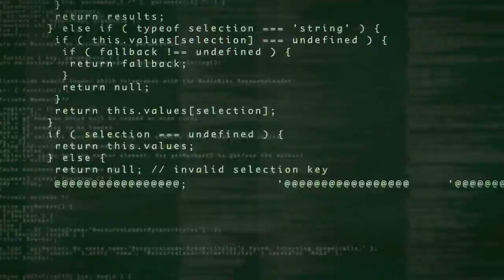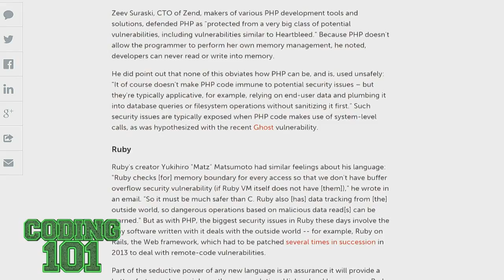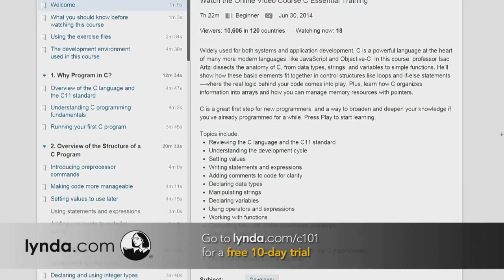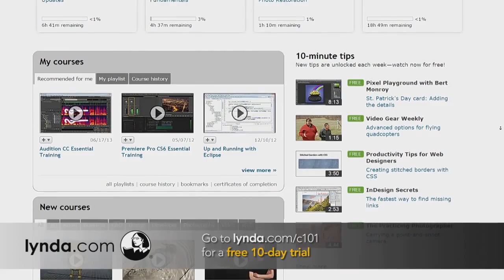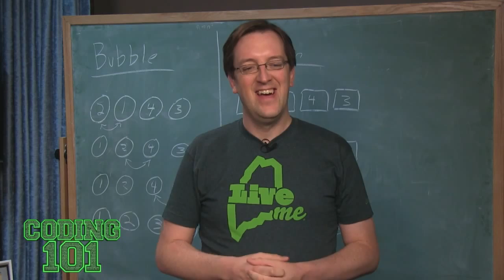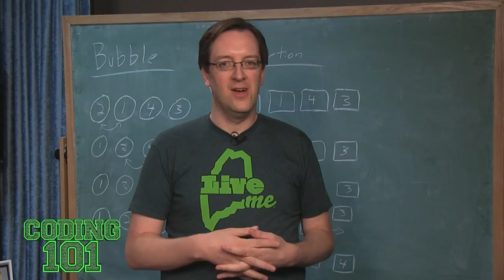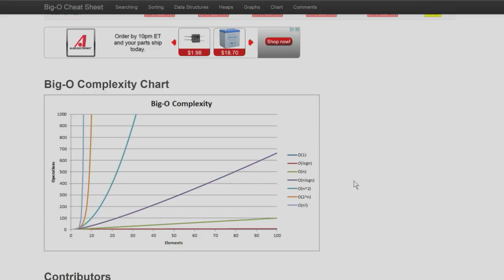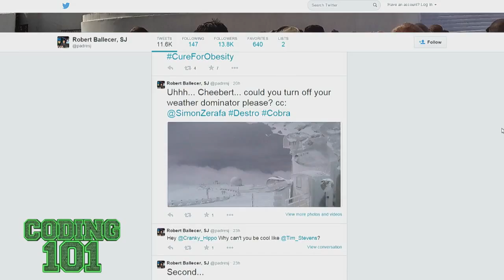Coding 101 59: Bubble Sorting with Patrick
Host: Fr. Robert Ballecer, SJ and Lou Maresca

How safe is any programming language, bubble sorting, and more!

Guests: Patrick Delahanty

* Follow @PadreSJ on Twitter.
* Watch the show live and join the chatroom every Thursday at 1:30pm PST.